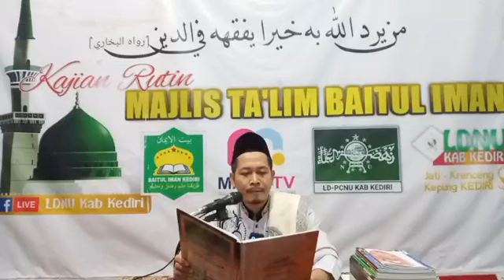23- 52 sd 54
Follow
LD-PCNU Kabupaten Kediri